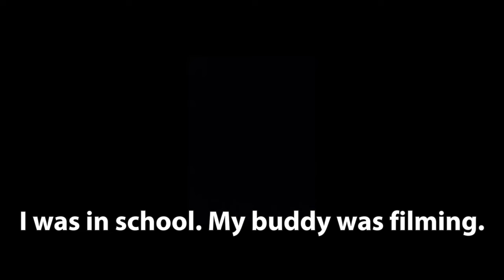New Brawlpass | Larry&Lawrie Rank 25 | Solo Gameplay